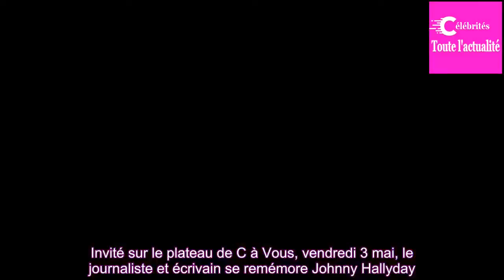VIDÉO – Laeti­cia Hally­day « injus­te­ment » attaquée : Philippe Labro vole à son secours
Même s'il est décédé une nuit de décembre 2017, Johnny Hally­day est toujours présent dans le cœur de ses fans, de sa famille et de ses amis les plus proches. Parmi ces amis, il y a Philippe Labro. Un des hommes qui a compté dans la vie person­nelle et artis­tique du Taulier. Invité sur le plateau d...